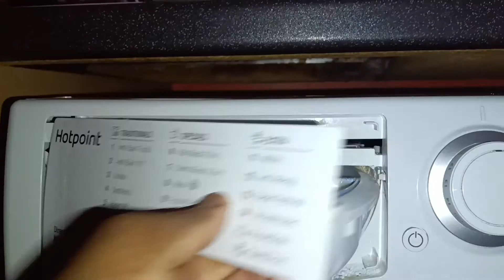Hotpoint Direct Injection Technology Eco 40-60 Main Wash